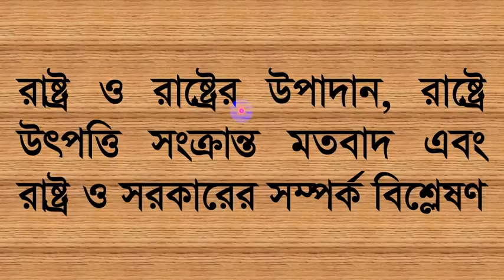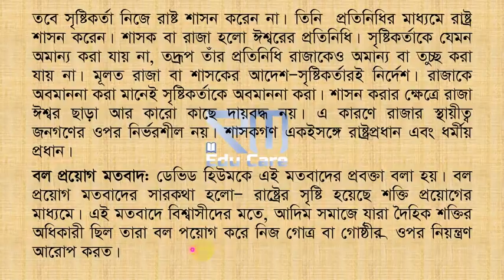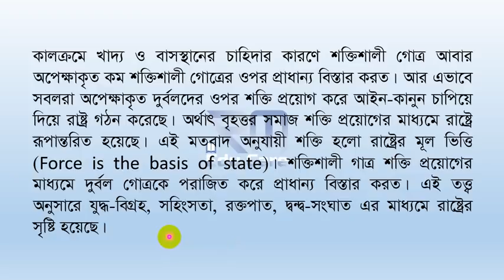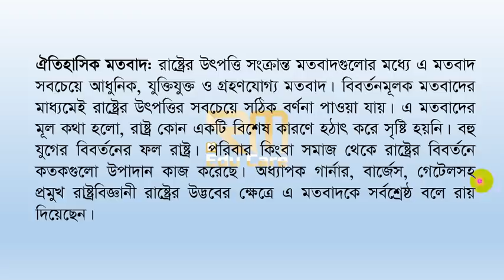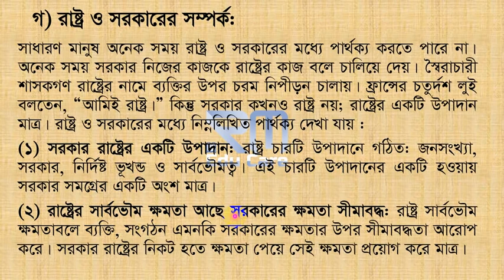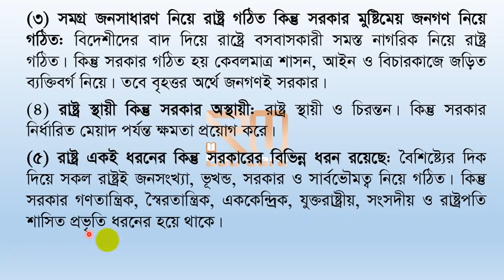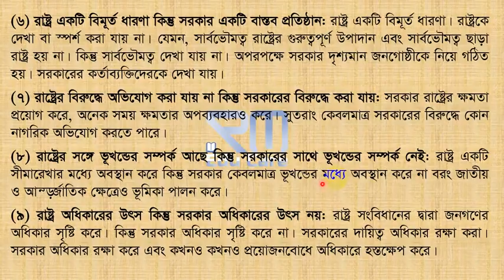SSC 2021 Civics assignment 2 week 4, পৌরনীতি ২নং এসাইনমেন্টের সমাধান, সপ্তাহ ৪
এসএসসি 2021 পৌরনীতি ও নাগরিতা ২নং এসাইনমেন্টর সমাধান-সপ্তাহ ৪,
৪র্থ সপ্তাহের পৌরনীতি এসাইনমেন্ট সমাধান, পৌনীতির ২য় এসাইনমেন্ট সমাধান

SSC 2021 Politics and Citizenship Assignment No. 2 Solution-Week 4,
4th Week Policy Assignment Solution, Polity 2nd Assignment Solution

রাষ্ট্র, রাষ্ট্রের ধারণা, রাষ্ট্রের উপাদান, সরকার, নির্দিষ্ট ভূখন্ড, জনগণ, সার্বভৌমত্ব, রাষ্ট্র সম্পর্কে বিভিন্ন মতবাদ, রাষ্ট্রে উৎপত্তি সম্পর্কে বিভিন্ন মতবাদ, ঐশ্বরিক মতবাদ, বিবর্তনমূলক মতবাদ, বল প্রয়োগ মতবাদ, রাষ্ট্র ও সরকারের মধ্যে সম্পর্ক, রাষ্ট্র ও সরকারকেরর মধ্যে পার্থক্য।
2021 সালে এসএসসি ২নং পৌরনীতি সমাধান
State, concept of state, elements of state, government, specific territory, people, sovereignty, different doctrines about state, different doctrines about origin in state, divine doctrine, evolutionary doctrine, force application doctrine, relationship between state and government, difference between state and government.
SSC No. 2 Policy Solution in 2021